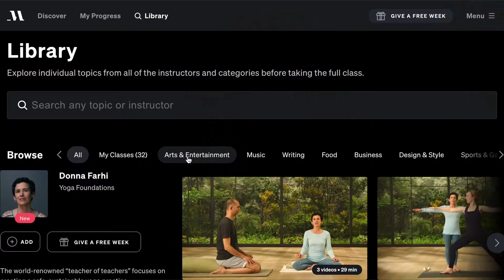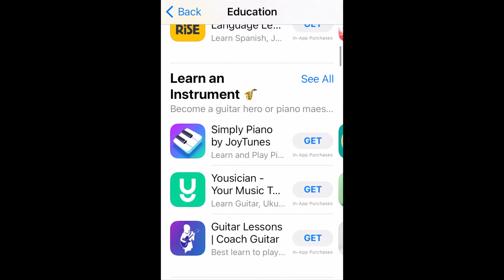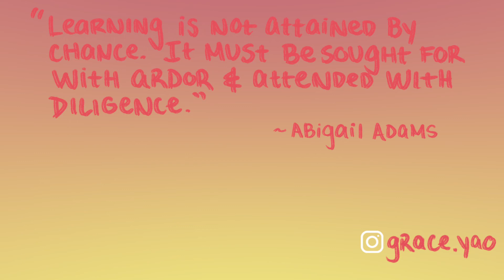how to learn without school (or spending $$$)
School isn’t for everyone. Some people dislike the structure. Some people dislike the price tag. I’m here to tell you that you can continue your lifelong journey of learning without having to pay a penny (or paying several pennies, much fewer pennies than paying for higher education).

video outline:
1. take online classes
2. talk to experts
3. consume educational media
5. educational apps
6. download software
7. educational places
8. travel

iMovie
Garageband

my band's music if you happen to be into indie pop/alt
graphics made on autodesk sketchbook